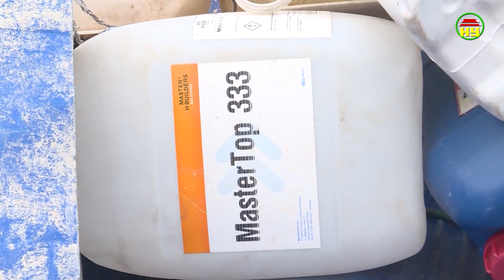Sản xuất nhựa gây ô nhiễm môi trường khu dân cư